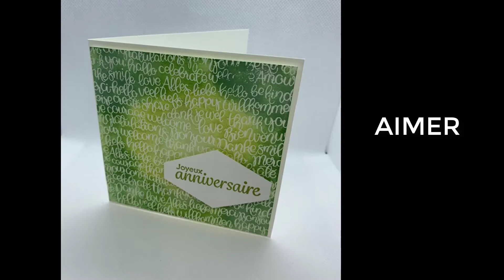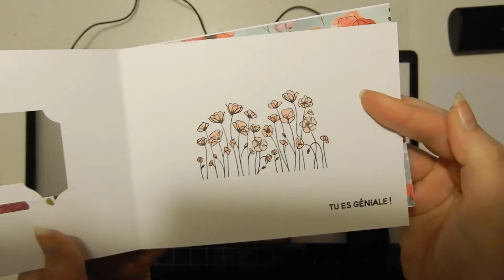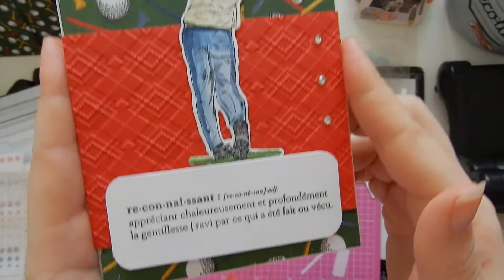Les créas du mois d'avril...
désolé il en manque.. pas eu le réflexe de les prendre en photos ou de les filmer...

Bon visionnage!

peg